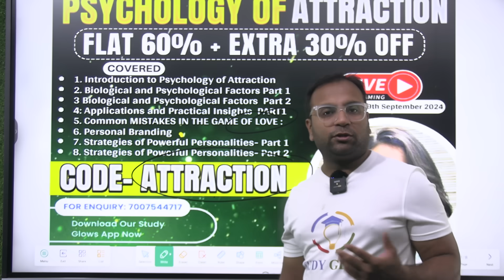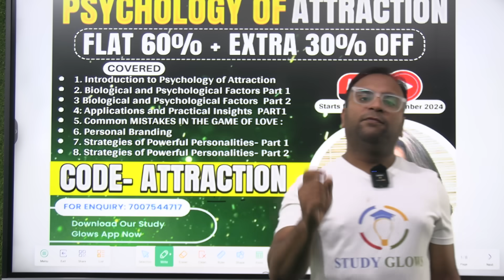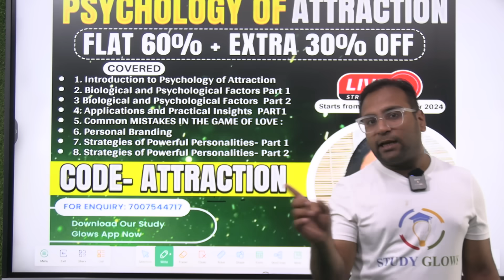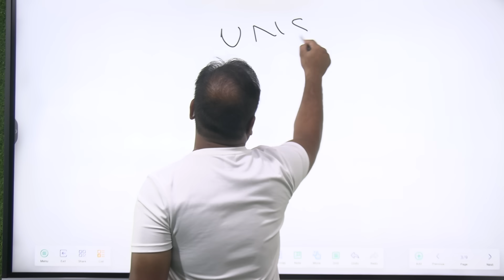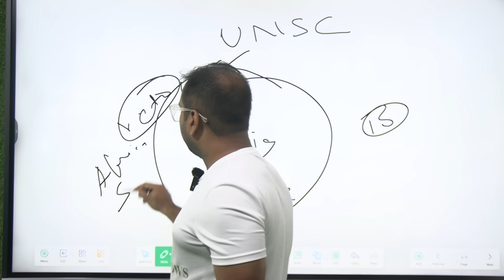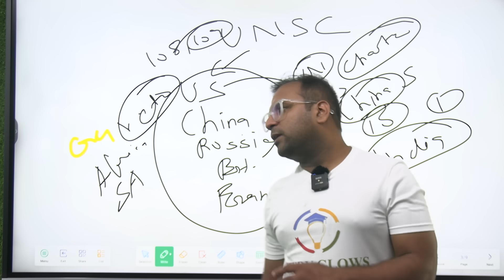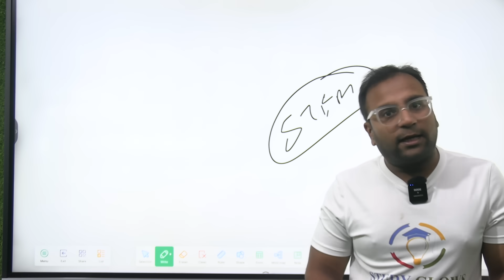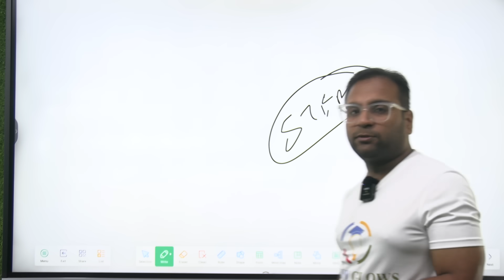How India will become the permanent member in United Nations